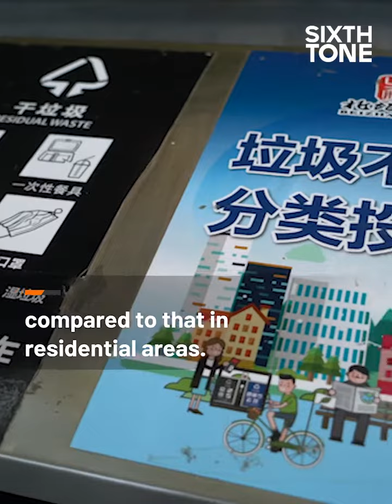How Does Shanghai’s Waste Sorting Law Work in Offices?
Shanghai implemented a citywide waste sorting policy in July 2019. Four years later, Sixth Tone took a look at waste sorting in office buildings in the city.